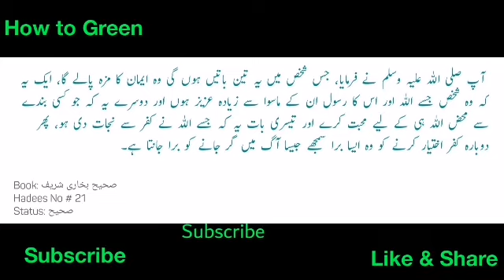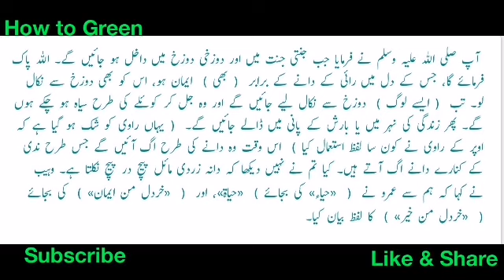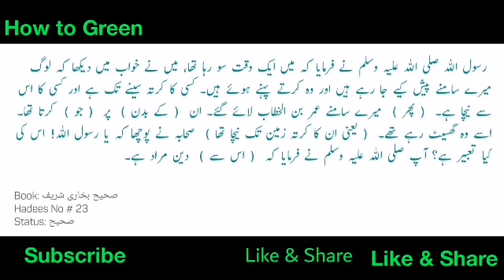Sahi Bukhari Hadees 21, 22 & 23